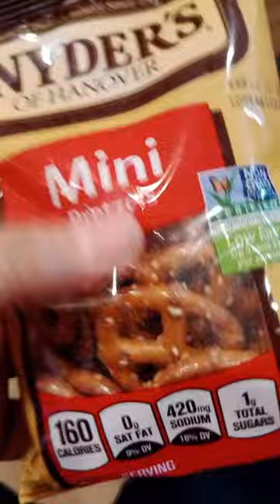mini pretzels satisfying asmr sounds food shorts